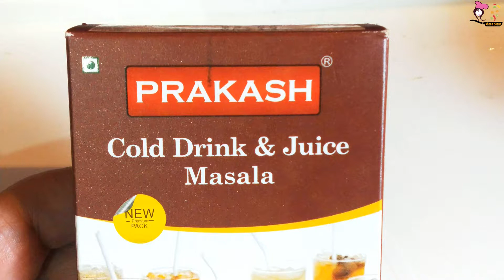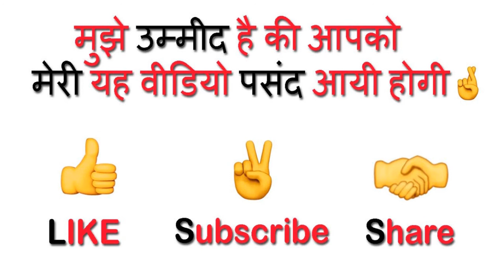Masala RoohAfza Sharbat🍷| Soda RoohAfza Drinks🍹| Refreshing Rooh Afza drinks | Masala rose syrup🌹🌹